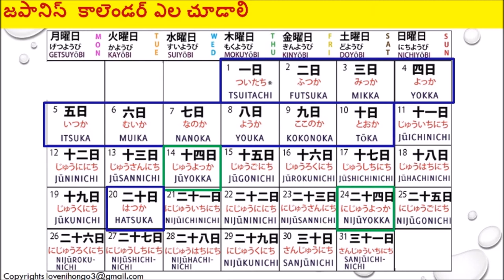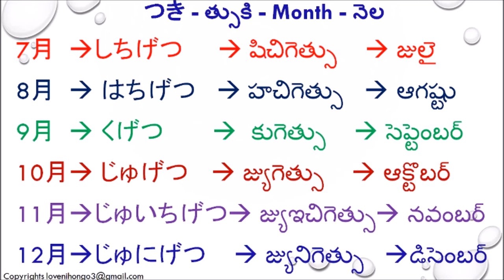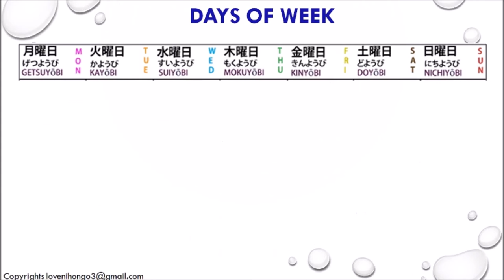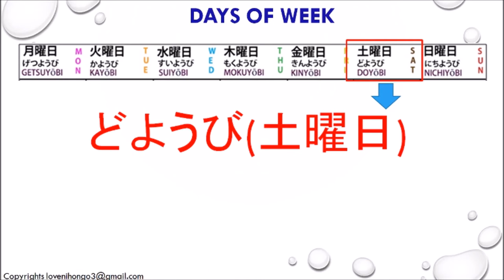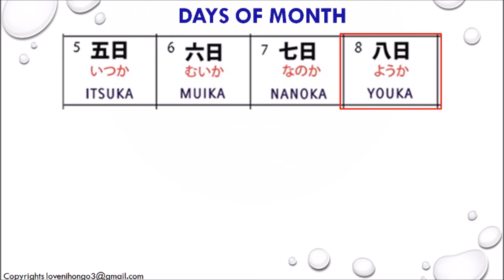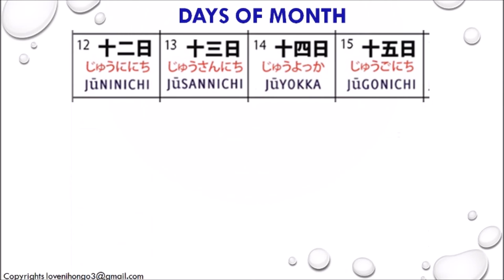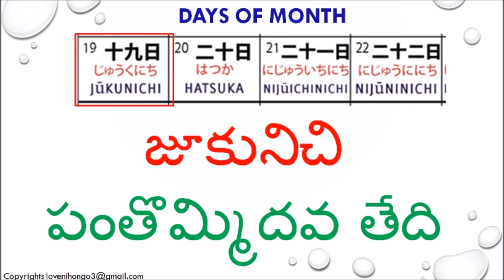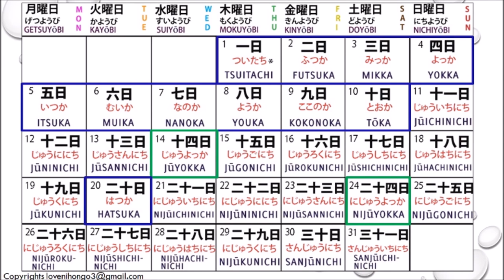How to read Japanese calendar (జపానిస్ లొ కాలెండర్) - how to say each day in calendar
In this video we are going to learn how to say each date in Japanese and how to pronounce